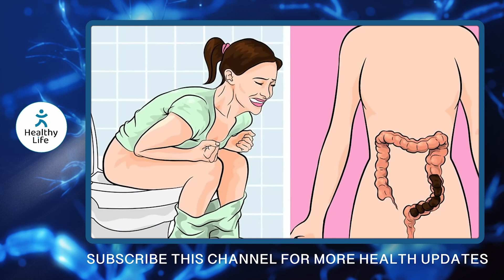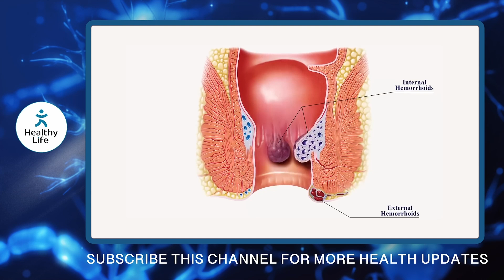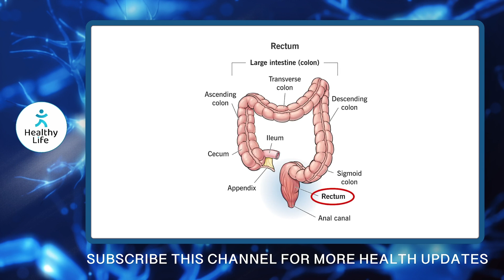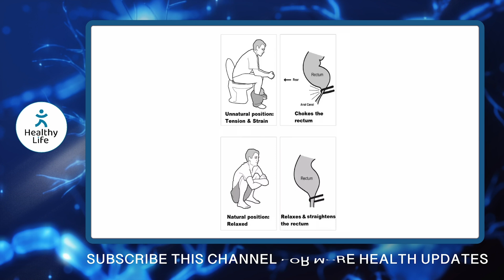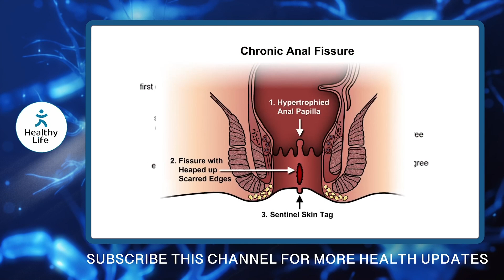ടോയ്‌ലെറ്റിൽ പോകുമ്പോൾ ഈ തെറ്റ് ചെയ്യുന്നത് നിങ്ങളെ ഒരു ക്യാൻസർ രോഗി തന്നെയാക്കും | Dr Siraj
cancer malayalam,
cancer treatment malayalam,
cancer eluppathil maran,
cancer medicine malayalm,
cancer thirichariyan,
cancer oyivakkenda food,
cancer ottamuli,
cnacer home remedy treatment,
cancer lakshanangal,
cancer thirichariyan,
cancer kuttikalil,
cancer sthreekalil,
cancer purushamaril